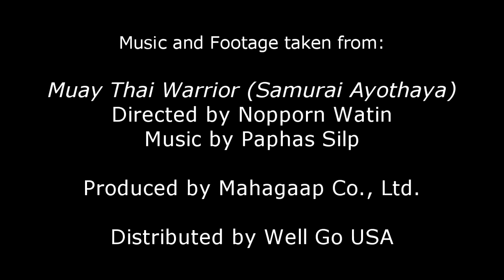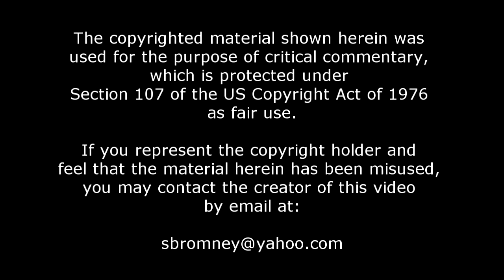Martial March 2019 #6: Muay Thai Warrior (Samurai Ayothaya)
Martial March travels westward as Romney looks at a Thai-Japanese co-production that's strong on story, but weak on action. It doesn't help that the film goes by several different names around the world.

Follow Studio Ghost on Social Media!